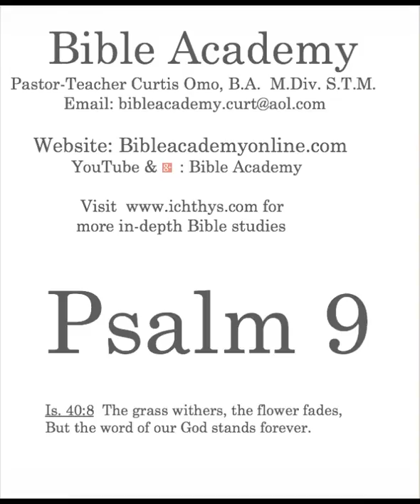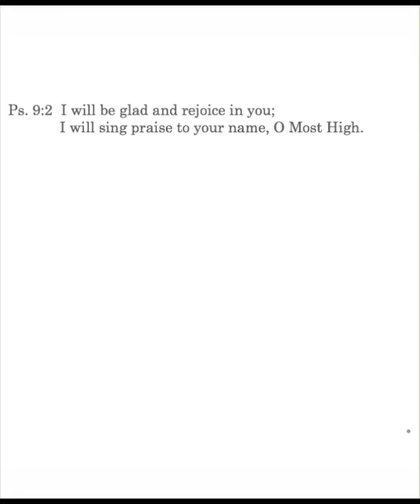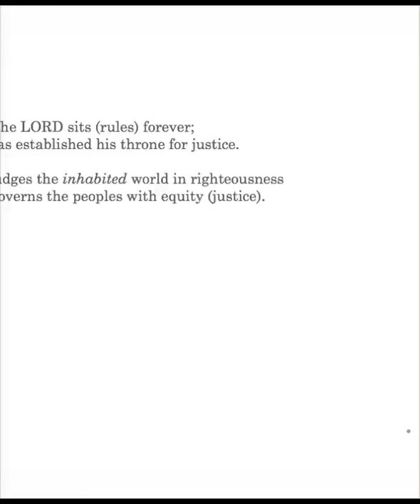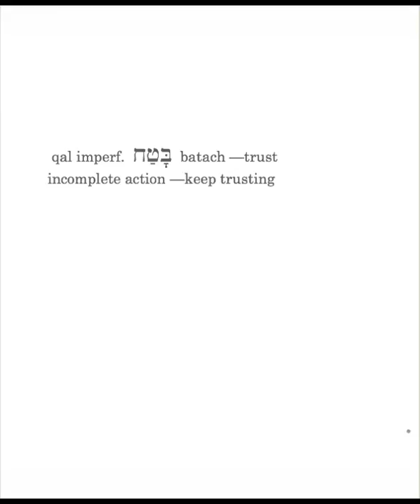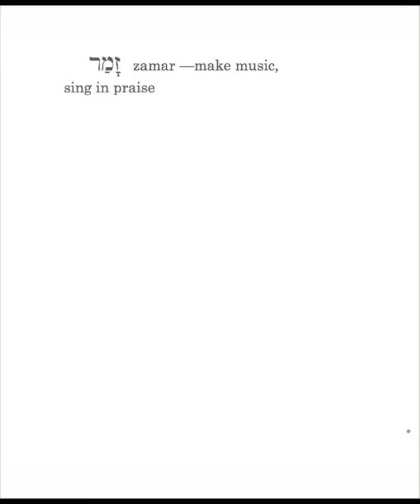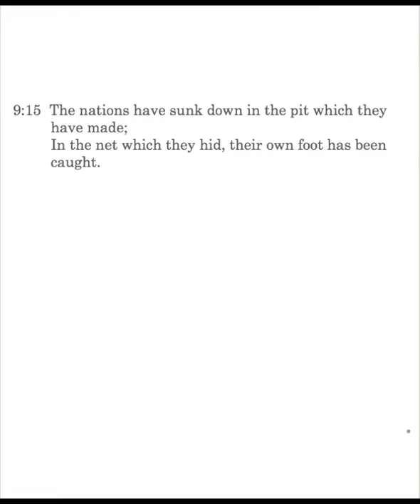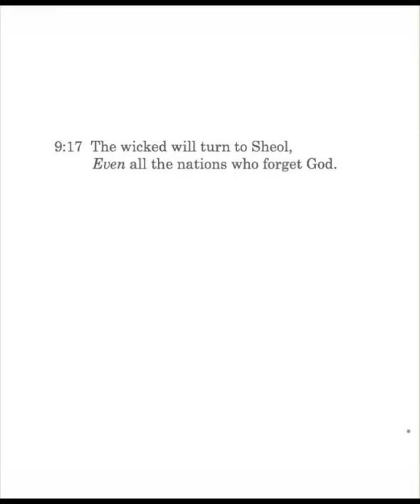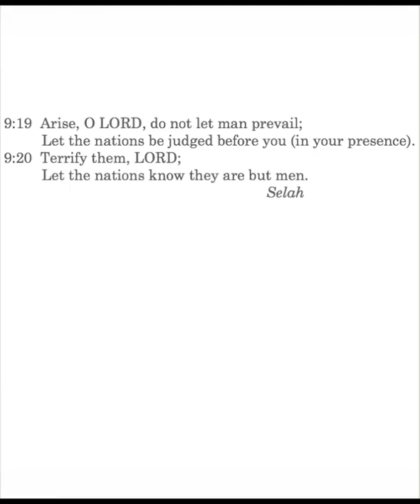Psalm 9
Psalm 9: Praising God through his wonderous deeds; defending against enemies; His judging with perfect justice; The LORD as a refuge for the oppressed; Never forsakes those who seek Him; His judgement of the nations.